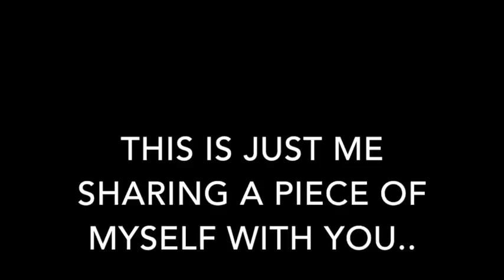Michael Martinez - Full (Demo) Album & Commentary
Yo, Michael Martinez here.. VideoSquid is currently what you’d call a “reaction channel”. Some of the bigger names that people seem to really like on this channel are Harry Styles, Niall Horan, Zayn Malik, One Direction, Sohyang, Lady Gaga, Diljit Dosanjh, and pretty much anyone on WISH 107.5.

This channel was started when I quit my job…. fine, I was laid off… I had some extra time on my hands and didn’t necessarily need to take on a new job at the moment, so I decided to find out what it would be like to become a “YouTuber” and if there was ANY possibility that THAT could actually be my new “job”. So I checked out the Trending Videos section on YouTube because I figured that’s where all the newest and coolest stuff would be, prime reaction material…. So I started off reacting to EVERYTHING!! Which was a waste of time…… although I guess it wasn’t a complete waste because it helped me work out some of the kinks. I was reacting to talk show interviews, random vlogs/sketches, educational animations - I’m bored just writing about it.. THEN I came across Zayn Malik’s stripped down version of “I Don’t Want To Live Forever”, which I thought was awful… I said exactly what I thought in the video and I received an unbelievable amount of hate, nothing like I’d ever experienced…. It didn’t bother me at all though, because of certain circumstances and even past jobs I’ve had, I have REALLY, really thick skin… The amount of hate actually excited me. The way I looked at it, engagement was engagement. Every time someone told me, “kill yourself”, “never react again”, “eww”, “quit youtube”, “shave your eyebrows”, “If I saw you right now I’d kill you”. etc…… I thought, this is gonna help my SEO, I have so much activity!! Then I did MORE Zayn reactions, along the same lines of course, and others where I was also brutally honest and got MORE hate.. I got so used to being a hated channel and I totally embraced it. I accepted it as my thing.. But then something WEIRD happened……… people started to “respect”, “admire”, “appreciate”, even “LOVE” my honesty……. I didn’t know what to do with this information… It confused me for a moment… I didn’t mind the people that hated me at all, but now, I also wanted to keep the people that liked me, happy…. There was a short period where I didn’t know who to be… Do I keep being this Simon Cowell type that trolls my own haters?? Or do I be a nice guy now and tone it down because I don’t want to scare the nice people away?? Then I realized that the only reason ANYONE liked me in the first place was because of my honesty.. and I never minded the haters in the first place so, honesty was the answer… .

It’s been awhile since that revelation, and this channel has been getting SO MUCH LOVE ever since……. Haters/trolls get bored after a while if they realize that they simply can’t get into your head.. The cool viewers stick around for the party :) ….. People have been SO cool that I even decided to “give back” a little and give them the opportunity to “critique” ME, since that’s what I’m doing to their favorite artists on a daily basis… So I started uploading some of my original music, completely expecting to be DESTROYED in the comment section……. And nope…. More love….. I’ve been doing music for a long time…. And I’ve NEVER received this kind of love for it! I was overwhelmed by the positivity and realized that I have the BEST viewers!

I don’t know what the future holds for this channel. It’s currently 99.99% reactions but I’d also like to do vlogs, sketches, more original music, etc. I’ll try to learn more about what you guys want to see and then I’ll do my best to deliver.